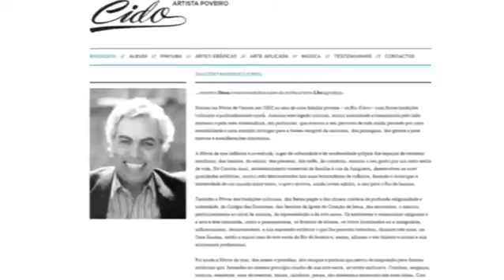JORNAL LITORAL: Ter, 20 Maio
Toda a informação no Telejornal da NLtv